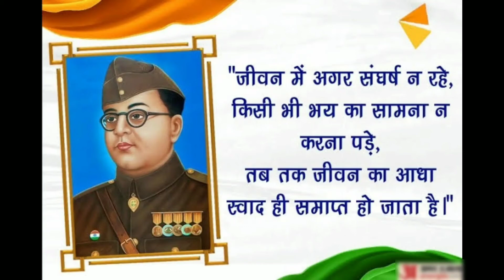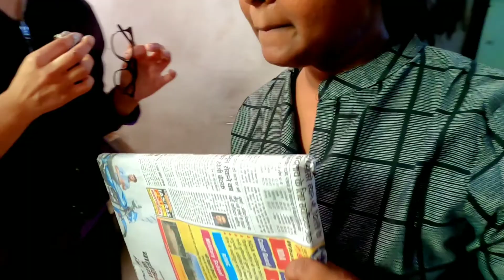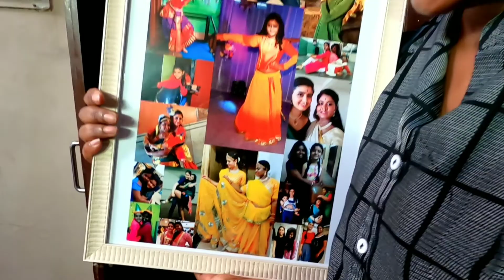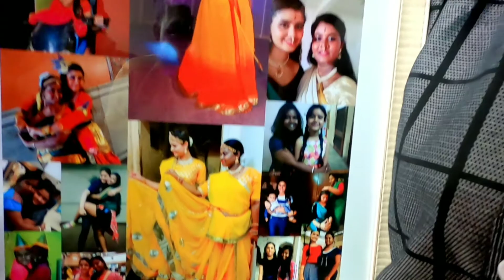Navya Ka Birthday Surprise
Vlog 45